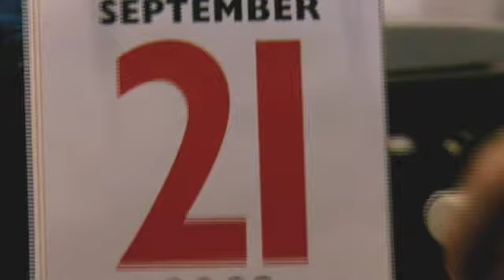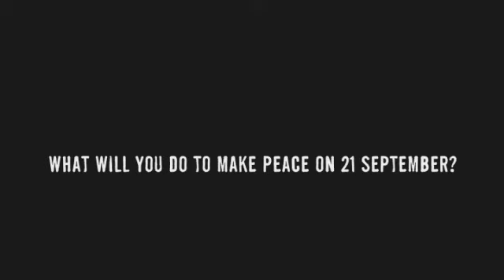SSF Britain's Best